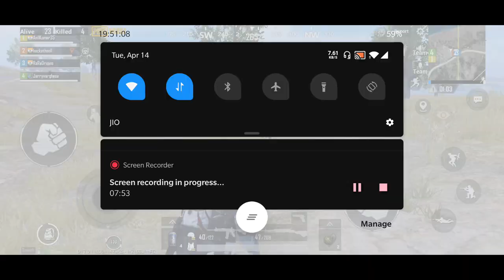PUBG GamePlay with Fun II Don't miss Ending I RaRe Plays I RaRe Gaming I RaRe Origins to RaRe Gaming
Thanks for your support for this channel and I request you to support this gaming content.
Not only PUBG, I'm planning to bring some exclusive games in Telugu so keep supporting me. Thank you